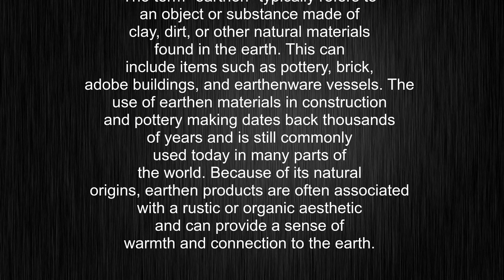What's the meaning of "earthen", How to pronounce earthen?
This video tells you what "earthen" means, how to pronounce it, provides a pronunciation guide and an accurate definition.
00:00 Pronunciation
00:22 Meaning

- What is the meaning of earthen
- How to say earthen
- What is the definition of earthen
- How to pronounce earthen

Visit our free audio/video dictionary tutorial to learn how to correctly pronounce words/names and to learn their meanings, definitions, just like earthen definition and meaning in Merriam-Webster, earthen definition and meaning in Collins English Dictionary, earthen definition and meaning in The Oxford English Dictionary, earthen definition and meaning in Longman Dictionary of Contemporary English, earthen definition and meaning in Cambridge Advanced Learner's Dictionary, and more.